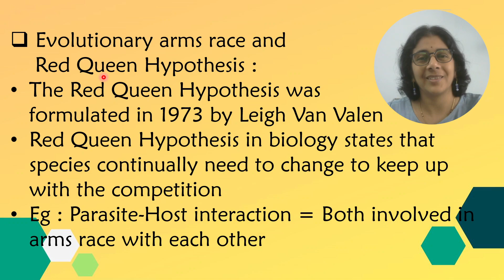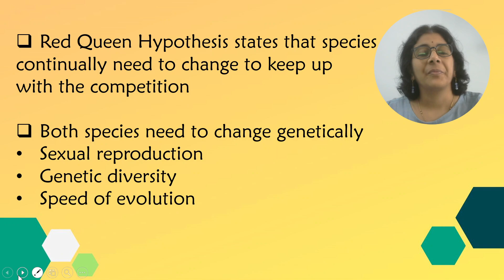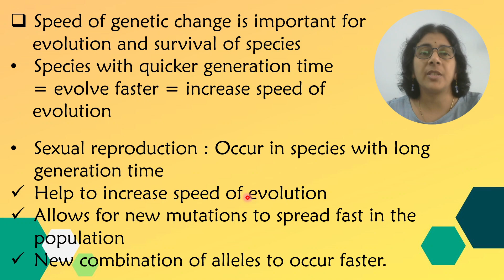Evolutionary arms race and Red Queen Hypothesis | हिंदी में | Solving Questions with Gauri ma’am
Through the video get the explanation for evolutionary arms race and what is Red Queen Hypothesis.
This lecture series is useful for
TIFR GS M.Sc. Wildlife Biology and Conservation aspirants
UPSC exam aspirants
GATE Ecology and Evolution aspirants
GATE Environmental Science and Engineering aspirants